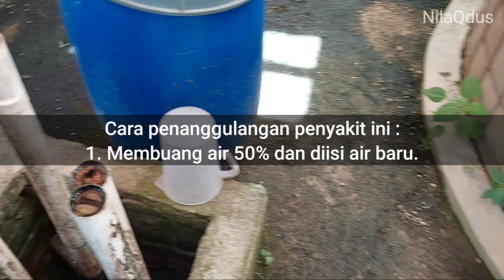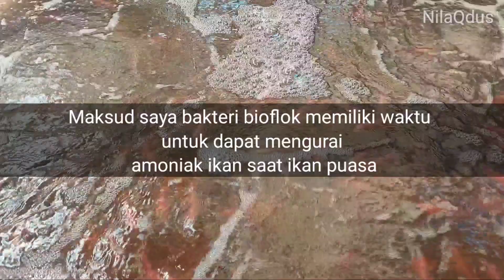BAHAYA PENYAKIT DROPSY PADA IKAN NILA & CARA PENANGANANNYA || NILAQDUS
PENYAKIT DROPSY PADA IKAN
NILA

Hallo teman² Nilaqdus, divideo kali ini Saya sharing pengalaman tentang penyakit dropsy / sisik nanas yang menyerang ikan nila di farm kami, Nilaqdus farm. Penyakit ini sangat sulit untuk disembuhkan dan sebaiknya dilakukan perawatan pencegahan dengan cara control jumlah flok dan amoniak didalam kolam. karena bakteri aeromonas yang timbul disebabkan oleh amoniak ikan yang menumpuk terlalu banyak.

Semoga video kami dapat menginspirasi dan bermanfaat untuk teman-teman yang menonton.

CARA MENGATASI PENYAKIT IKAN NILA
MENGATASI PENYAKIT DROPSY / SISIK NANAS PADA IKAN NILA
MENGOBATI PENYAKIT IKAN NILA